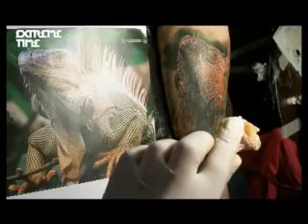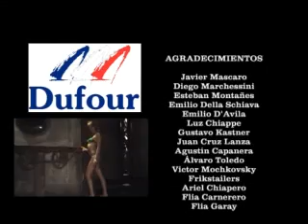EXTREME TIME 08 05 11 3ER BLOQUE